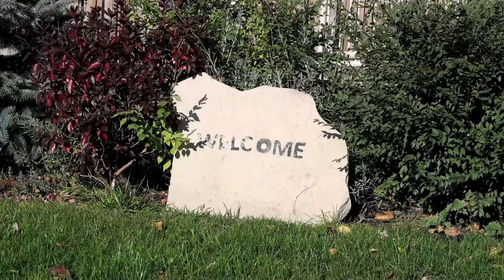Addiction Rehab Toronto - Gabe Egharevba